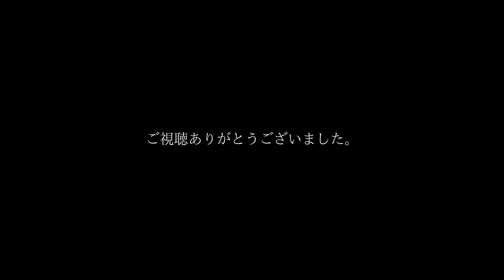鹿児島の風景今日の桜島と空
鹿児島の風景
今日の桜島と空
Timelapse
2016年4月28日